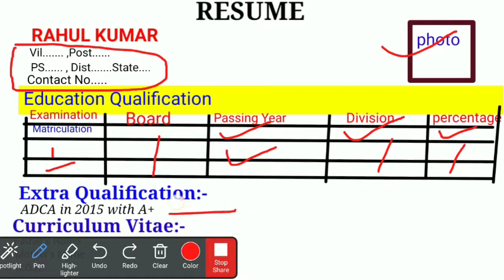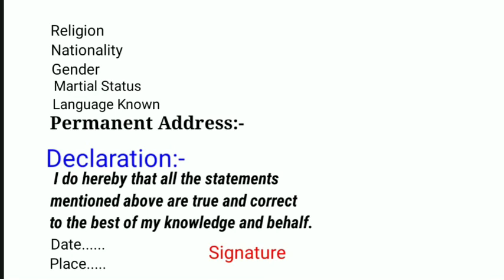How to write a resume by Rahul Sir Daudnagar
this video helps you to write a resume for job purpose